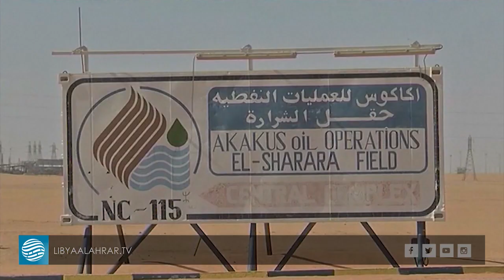ليبيا تخسر أكثر من 6 مليار دولار منذ إغلاق مليشيات حفتر للنفط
تقرير | محمد اليونسي